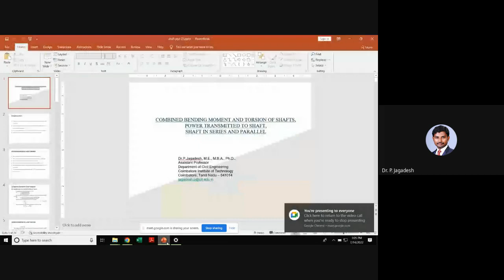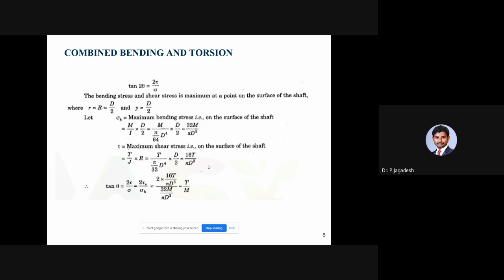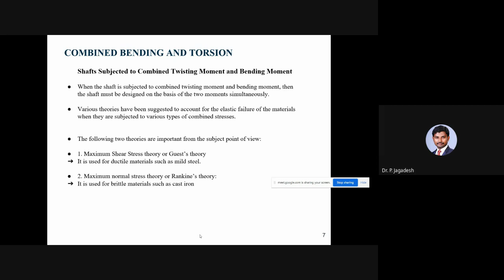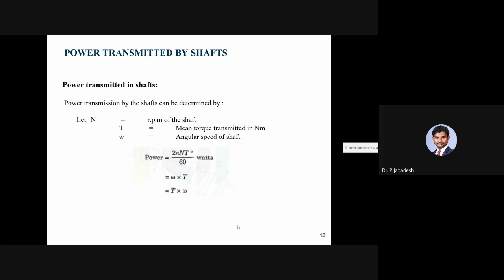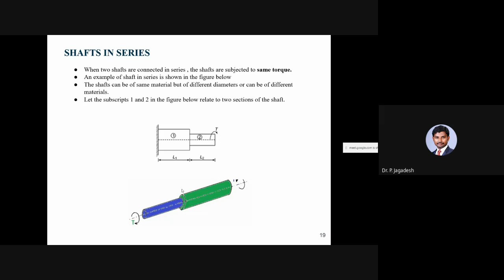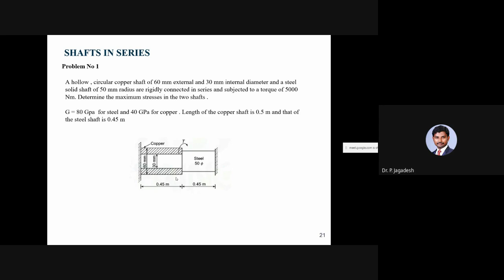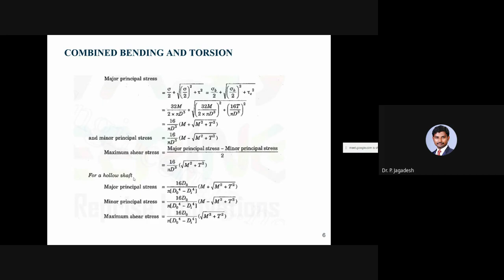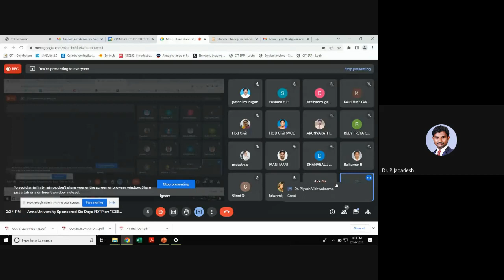Anna University FDP - Day 4 Session 4 | Unit IV – Torsion | Dr. P. Jagadesh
Anna University Sponsored Six Days Online FDP on “CE8301 – STRENGTH OF MATERIALS I” - 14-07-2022

Unit IV – Torsion
Topic: Combined bending moment and torsion of shafts - Power transmitted to shaft – Shaft in series and parallel

Speaker:
Dr. P. Jagadesh
Assistant Professor
Coimbatore